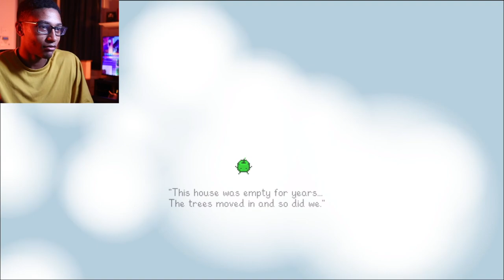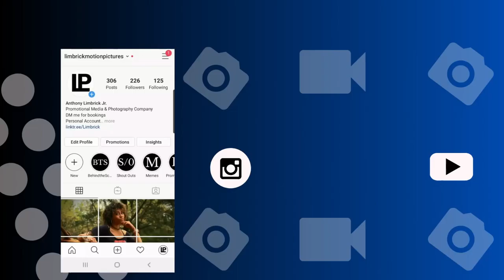Fall Season Year 1 Week 4 | Stardew Valley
Stardew Valley is a simulation role-playing video game developed by Eric "ConcernedApe" Barone.